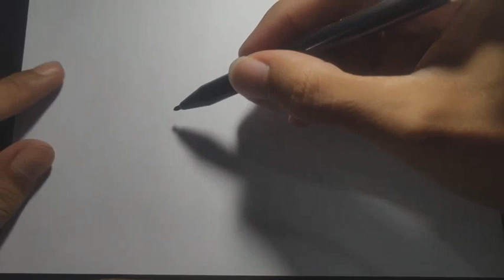HOW TO DRAW COWBOY HAT | EASY DRAWING FOR KIDS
Hey  everyone !

In this video, we will show you how to draw cowboy hat step by step with easy drawing tutorial for all ages.